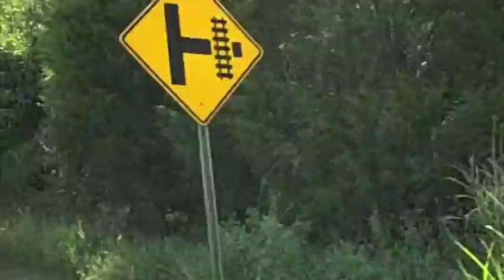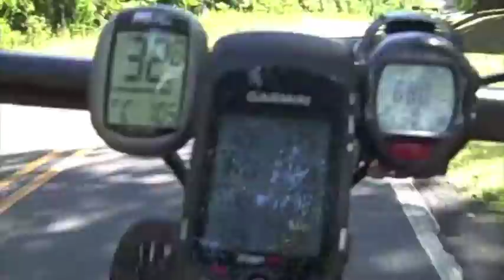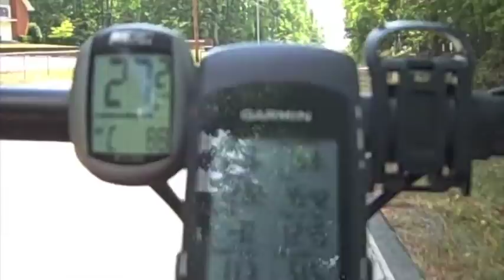RANS Force 5 Recumbent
A 50 mi training ride for 2010 Cycle North Carolina on a RANS Force 5 recumbent in Durham and Orange Counties of North Carolina.